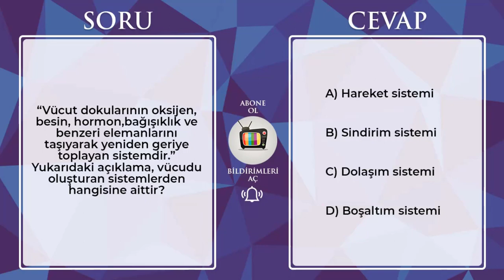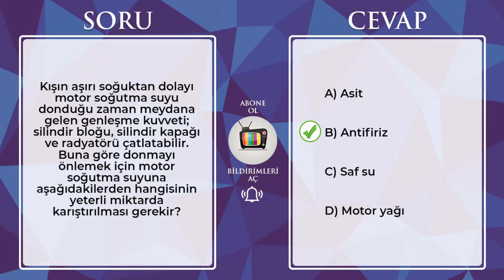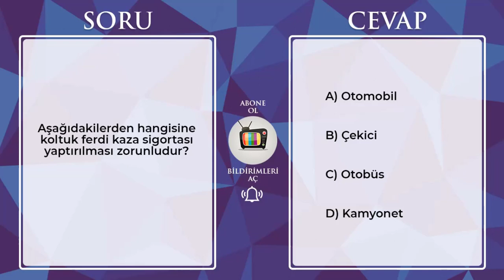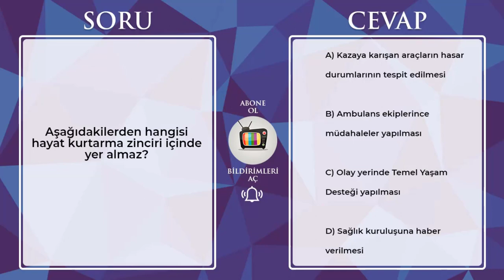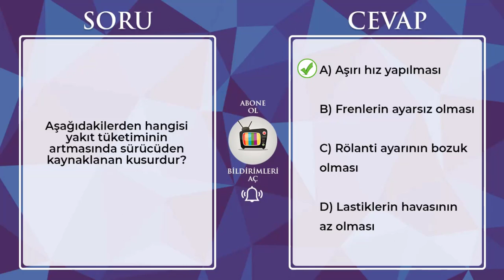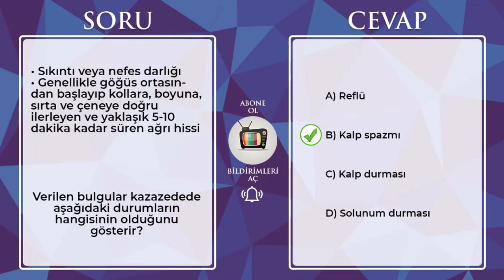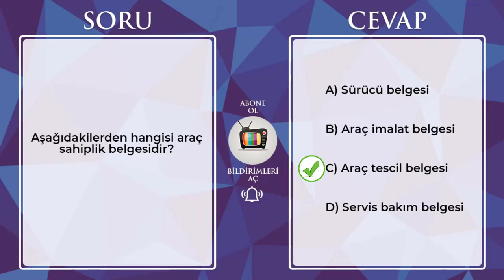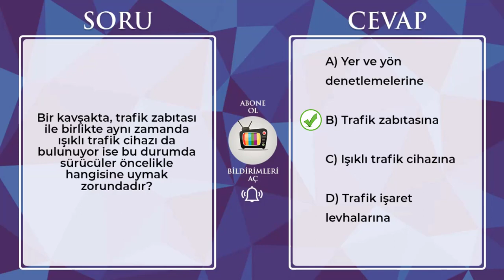EYLÜL 2020 EHLİYET SINAVI ÇALIŞMA SORULARI / EHLİYET SINAV SORULARI 2020 / SINAVDA ÇIKMIŞ 50 SORU